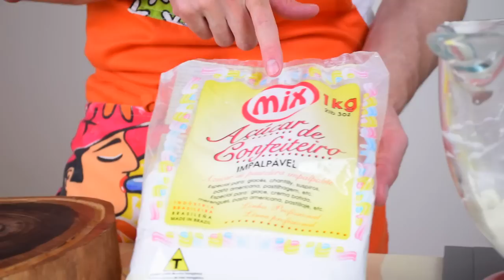BOLO RED VELVET AMERICANO (PASSO-A-PASSO) | BOLOS BAFÔNICOS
Receita de como fazer o BOLO RED VELVET AMERICANO clássico 🌷 passo a passo.

INGREDIENTES
MASSA
Farinha de Trigo (260g | 2 Xíc.)
Amido de Milho (45g | 5 Col. Sopa)
Cacau em Pó (18g | 3 Col. Sopa)
Sal (½ Col. Chá | 2g)
Bicarbonato de Sódio (1 Col. Chá | 4g)
Manteiga s/ Sal (115g | 8 Col. Sopa | Temp. Ambiente)
Açúcar Refinado (300g | 1½ Xíc.)
Ovos, grande (2 Unid. | 100g | Temp. Ambiente)
Extrato de Baunilha (1 Col. Chá | 5ml)
Leite Integral (240ml | 1 Xíc. | Temp Ambiente)
Vinagre Branco (4 Col. Chá | 20ml)
Corante Vermelho Líquido (20-30ml | 4-6 Col. Chá)

CREME
Cream Cheese Tradicional (240g | 1 Xíc. + 1 Col. Sopa | Temp. Ambiente)
Mascarpone (240g | 1 Xíc. + 1 Col. Sopa | Temp. Ambiente)
Açúcar Impalpável (130g | 1 Xíc.+ 1 Col. Sopa | Peneirado)
Creme de Leite Fresco (320ml | 1⅓ Xíc. | Gelado)

Forma: 2 Unid. | 23cm | Redonda
Temperatura de Forno: 180˚C
Tempo de Forno: 25min

NOTAS
-Procure secar bem e eliminar ao máximo do cream cheese e especialmente do queijo mascarpone para o creme ficar em consistência boa para trabalhar. Use uma parte de cada de cream cheese e mascarpone, ou então apenas cream cheese; nesse caso, o total será de 480g de cream cheese.

-Para um creme que não fica granulado, tente usar o açúcar impalpável exatamente igual ao mostrado no vídeo. Glaçúcar pode ser usado também, mas consistência ficrá menos firme.

-Deixe as massa do bolo esfriarem completamente antes de corta-las. Se possível, coloque-as na geladeira por alguns minutos para a massa firmar ainda mais; fazer isso facilitará bastante na hora de cortar e manusear.